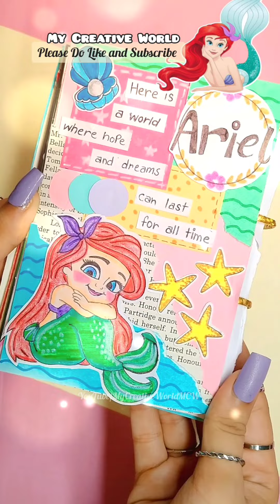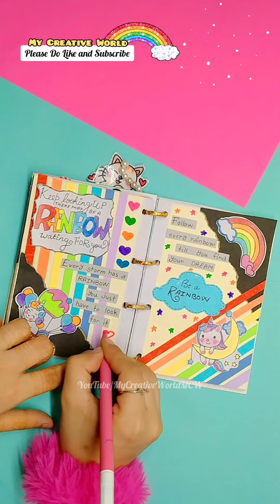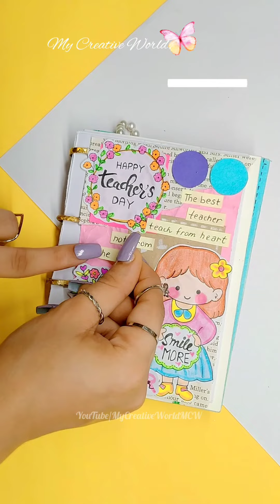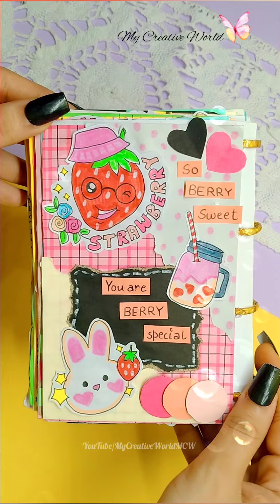5 beautiful journal | journal with me | Scrapbook decoration idea | journaling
5 beautiful journal | journal with me | Scrapbook decoration idea | journaling